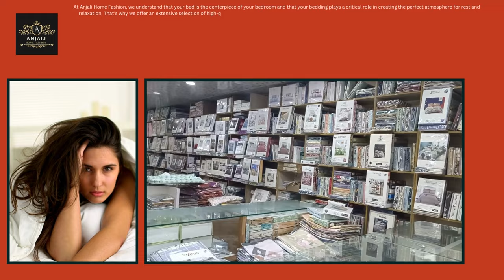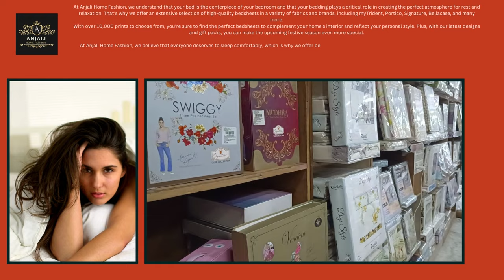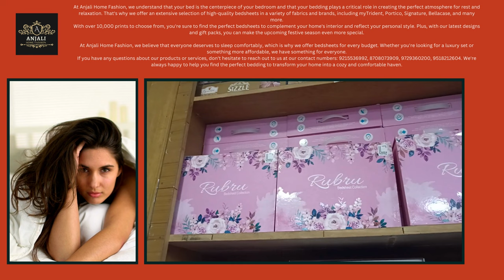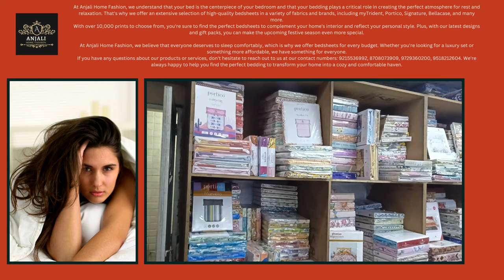Bedsheet hi Bedsheets @ANJALIHOMEFASHION Paniapt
At Anjali Home Fashion, we understand that your bed is the centerpiece of your bedroom and that your bedding plays a critical role in creating the perfect atmosphere for rest and relaxation. That's why we offer an extensive selection of high-quality bedsheets in a variety of fabrics and brands, including myTrident, Portico, Signature, Bellacase, and many more.
With over 10,000 prints to choose from, you're sure to find the perfect bedsheets to complement your home's interior and reflect your personal style. Plus, with our latest designs and gift packs, you can make the upcoming festive season even more special.

At Anjali Home Fashion, we believe that everyone deserves to sleep comfortably, which is why we offer bedsheets for every budget. Whether you're looking for a luxury set or something more affordable, we have something for everyone.
We're always happy to help you find the perfect bedding to transform your home into a cozy and comfortable haven.